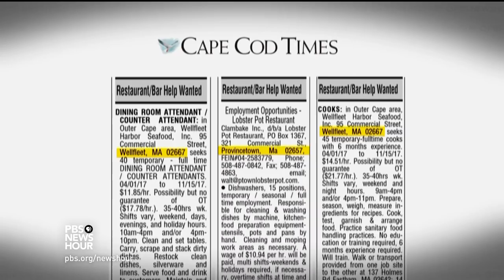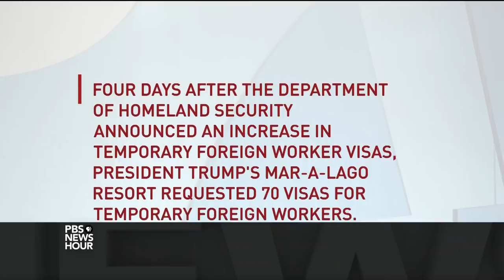Why your summer getaway is staffed by foreign workers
At the tip of Cape Cod, the iconic summer getaway Provincetown has a small year-round population that swells when the weather gets nice, welcoming an estimated 4 to 5 million tourists every year. Businesses there depend on foreign workers willing to work just a few months of the year. But this year, the number of available visas is way down. Economics correspondent Paul Solman reports.